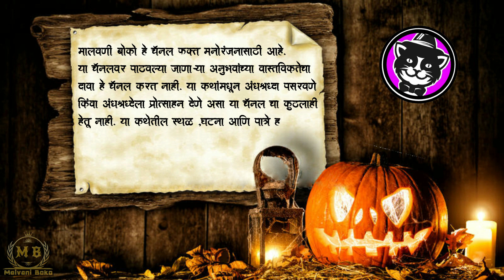धबधबा (हकामारी भुताशी झाला सामना) • Marathi horror story • bhaykatha • horror story • Malvani Boko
Follow on Facebook : Malvani Boko /मालवणी बोको